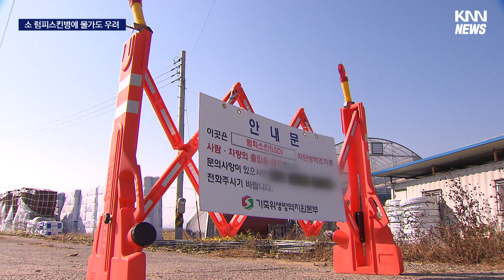소 럼피스킨병 확산에 한우농가 비상, 서민들은 물가걱정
[앵커]
지난주 경남에서도 소 럼피스킨병이 발생하면서 부산경남 농가들에 비상이 걸렸습니다.

지자체들이 확산방지에 두팔 걷고 나선가운데 서민들은 벌써부터 또한번 물가 인상으로 이어질까 걱정입니다.

[기자]
북적이던 경매시장이 썰렁합니다.

지난주 경남까지 퍼진 소 럼피스킨병 여파로 모든 경매가 중단된 것입니다.

현재 전국의 모든 살아있는 소의 이동은 금지되어 있습니다.

도축 대상 소들만 허가를 받아 이동이 가능합니다.

확산이 진정되는 모양새였지만 충남 당진에서 다시 발생하면서 긴장이 더 높아졌습니다.

부산경남은 지난달 31일 창원 1곳이 아직 전부지만 예방을 위해 방역과 백신 접종에 속도를 더하고 있습니다.

{권여택/경남도 동물방역과 주무관/우리 도는 62.4%를 (백신) 접종을 완료했습니다. 이런 추세라면 당초 예상보다 빠른 11월 8일 접종이 모두 마무리될 수 있을 것으로 예상됩니다.}

모기로 전염되는 소 럼피스킨병은 사람에게 전염되지는 않습니다.

하지만 불안감이 커지면서 당장 한우 소비부터 줄어드는 모습입니다.

{진주지역 한우농장주/한우 소비가 안그래도 둔화되고 어려운데, 유통계도 그렇고 경매가격이 안정적이지 못하니까 농가가 상당히 어려움을 많이 겪고 있죠.}

동시에 살처분과 경매 중단으로 수급이 흔들리면서 한우 가격은 한때 14% 넘게 껑충 뛰기도 했습니다.

앞으로 감염된 소들의 살처분이 늘면 두어달전 인상한 우유 가격 역시 또다시 오를 수밖에 없습니다.

정부는 한우 할인행사 등을 내세우며 소 럼피스킨병으로 인한 물가인상은 없을것이라는 입장이지만, 좀처럼 꺼지지 않는 확산세에 축산농가와 서민들 모두 걱정이 커지고 있습니다.